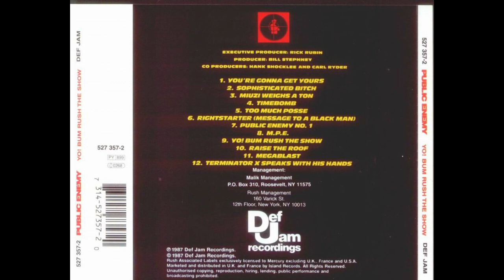Public Enemy - M.P.E.